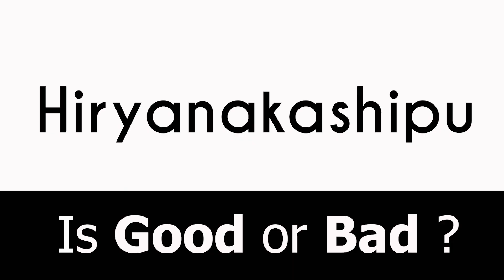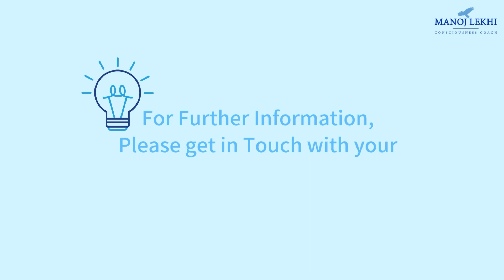What is Right & what is Wrong English || Manoj J Lekhi